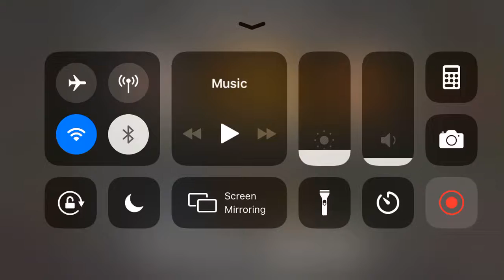Walking dead road to survival war token pull.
Not a bad pull for me